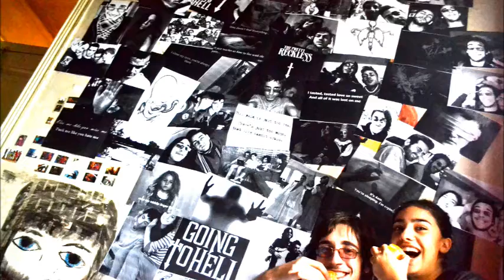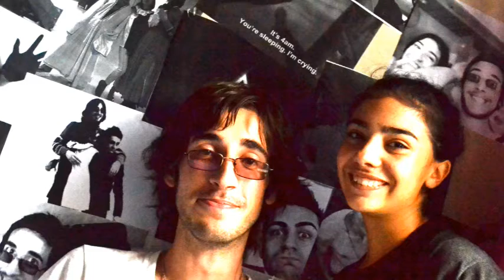F R I E N D S B F F